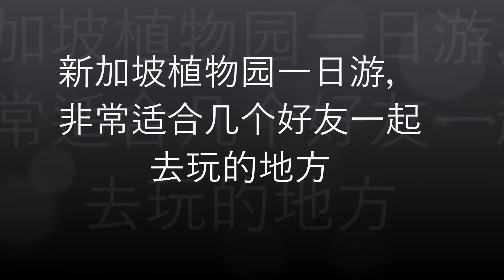新加坡植物园一日游，非常适合几个好友一起去玩的地方